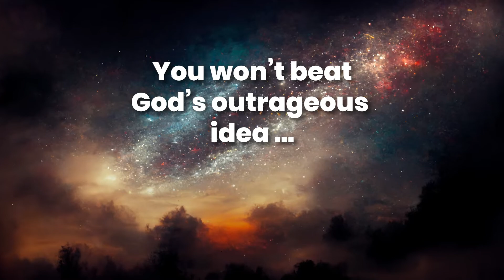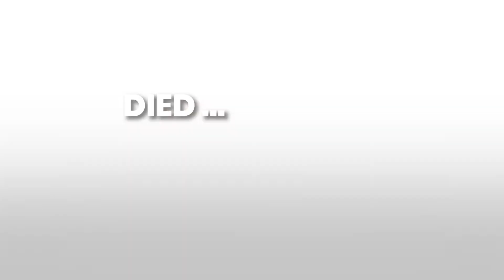The Art of Christmas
The Art of Christmas is a fun 1 minute video made using AI (artificial intelligent) Art! In a creative way it explores the ways that people visualize Christmas and then ends with a taste of the real story of Christmas. Good as a thought starter in a service, program or to share via social media. Enjoy!